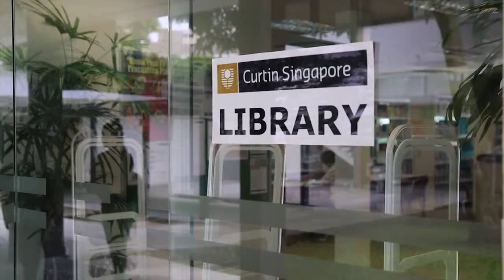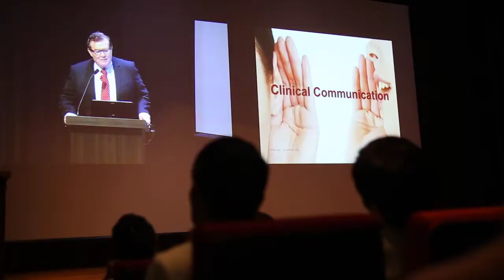Curtin Singapore - Curtin University of Singapore, Nursing & Hospital -My Future Today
Curtin University of Singapore, School of Nursing & Midwifery Degree course for Singapore Hospital nurses. Read more below. By Lecturer Sandy Baxter, Prof Phillip Della Head of School/Nursing Program Curtin University of Singapore & Dr Lina Ma Deputy Executive Director/Director of Nursing Lions Home for the Elders Singapore.